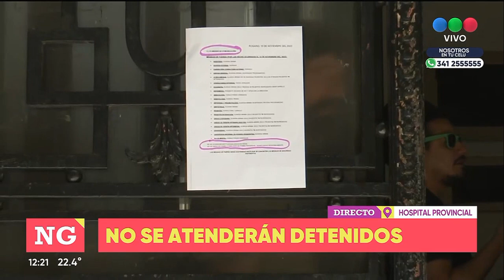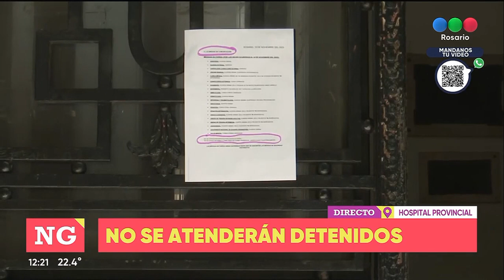Abrazo y protesta en el provincial - Telefe Rosario